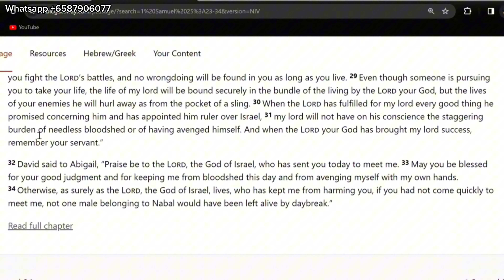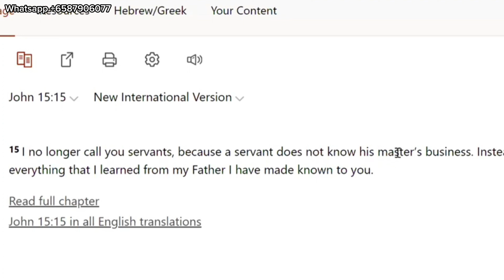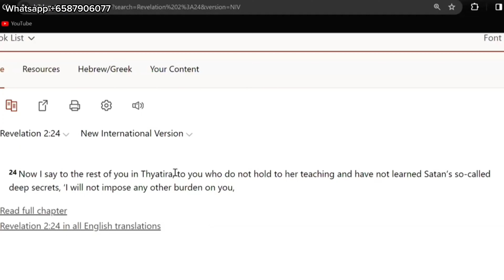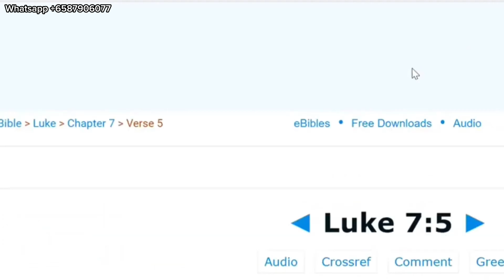Powerful Prayer That Makes God Your Friend!